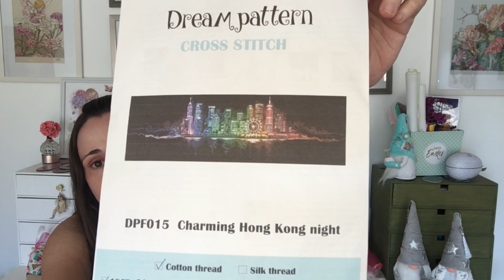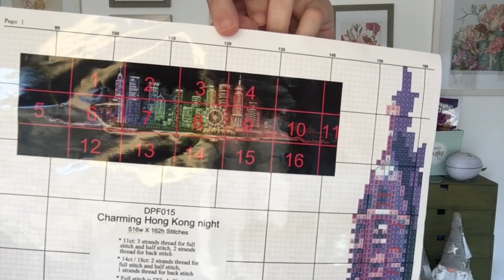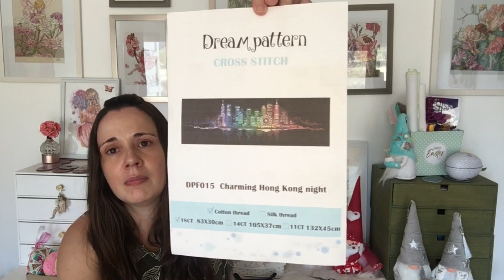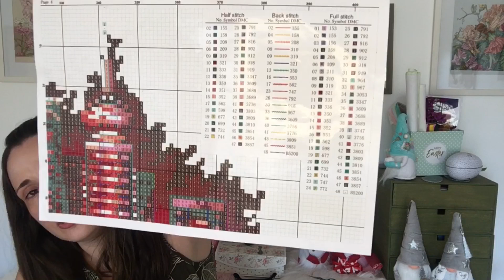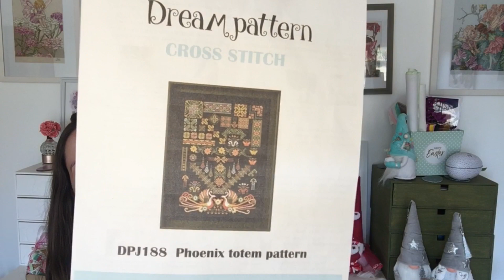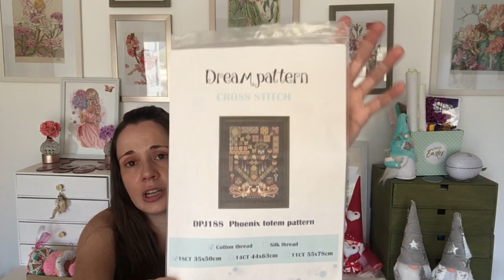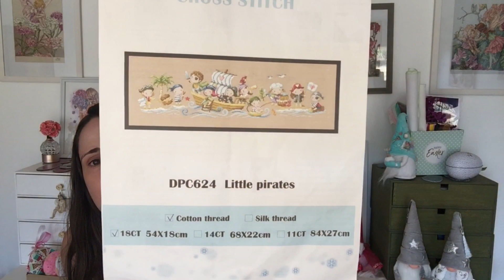Flosstube #2 . Proyectos empezados parte 2